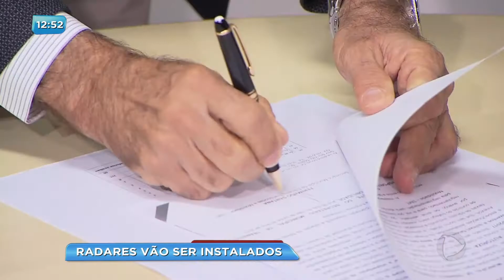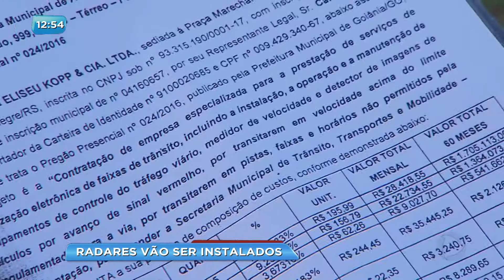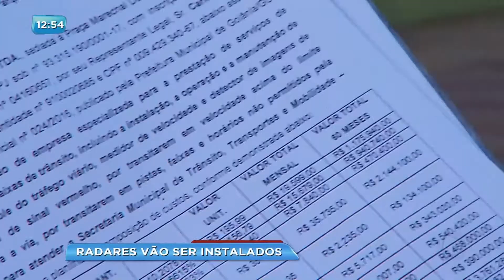BG - Radares vão ser instalados - 08-06-2017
O festival de infrações de trânsito nas avenidas da capital deve acabar nos próximos dias. É que a SMT assinou hoje a ordem de serviço pra instalação dos novos radares.